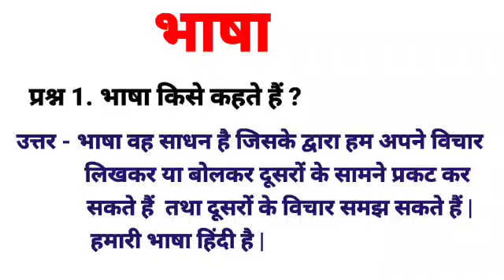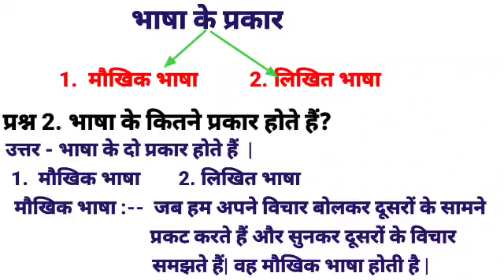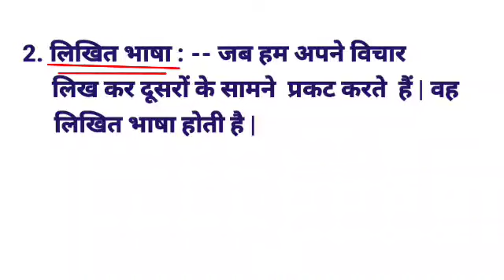भाषा किसे कहते हैं ; भाषा के प्रकार ; ;Basha ki Pribhash aur Prakar in Hindi ; लिखित और मौखिक भाषा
भाषा किसे कहते हैं ; भाषा के प्रकार ; भाषा की परिभाषा; लिखित और मौखिक भाषा

your quiries :

भाषा किसे कहते हैं
भाषा के प्रकार
Basha ki Pribhash aur Prakar in Hindi
लिखित और मौखिक भाषा
Basha ki Pribhasha
Basha ke Prakar
bhasha kya hoti hai
भाषा की परिभाषा
likhit bhasha
maukhik bhasha
youtube handle
Skosaliaeducation

भाषा की परिभाषा व प्रकार